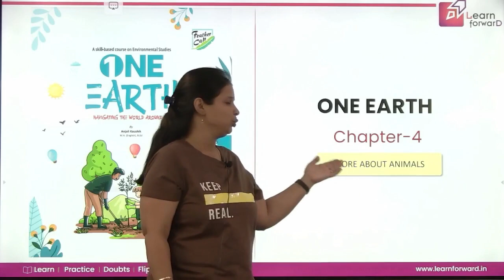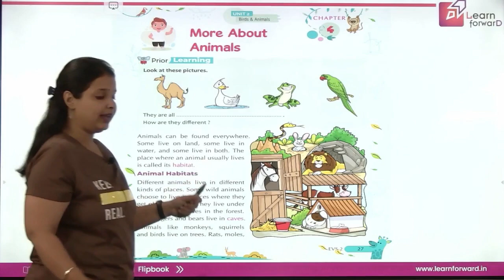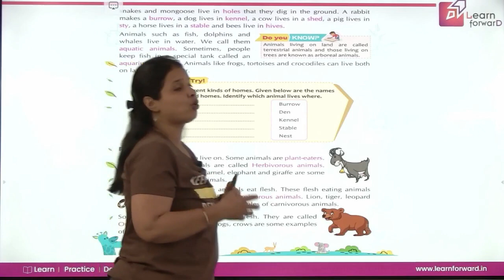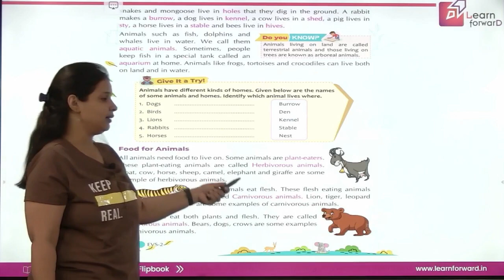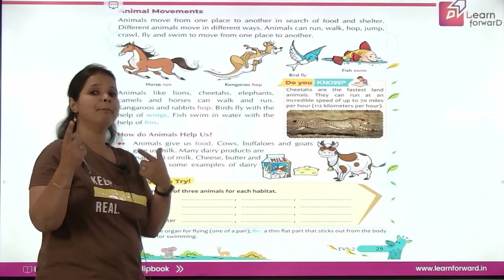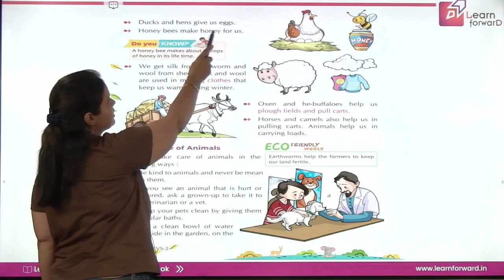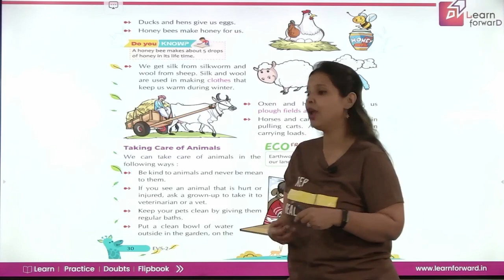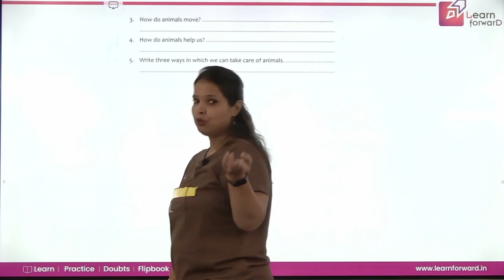LEARN FORWARD | FEATHER CAP | ONE EARTH 2 | CHAPTER-4 | MORE ABOUT ANIMALS